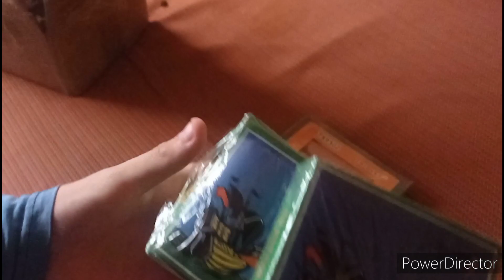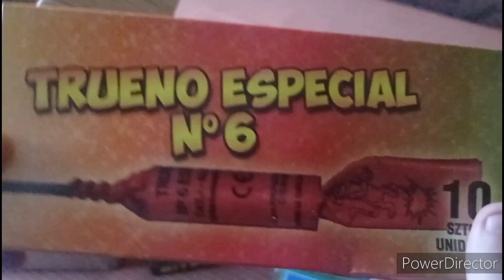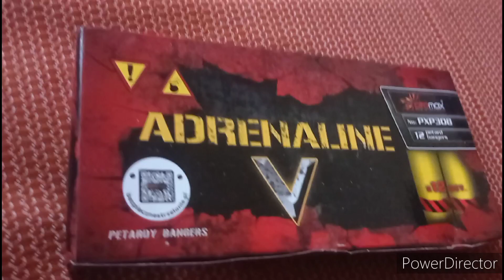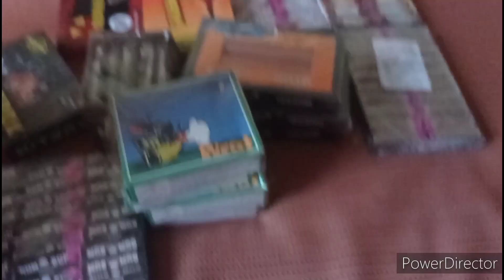Unboxing pyrotechniky #1 2022/2023